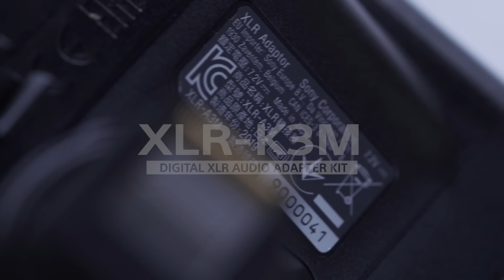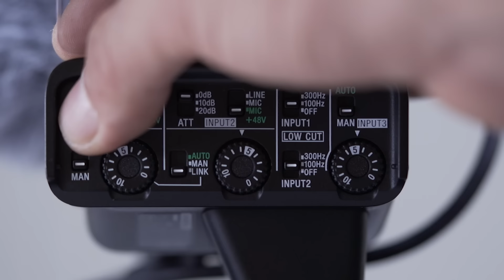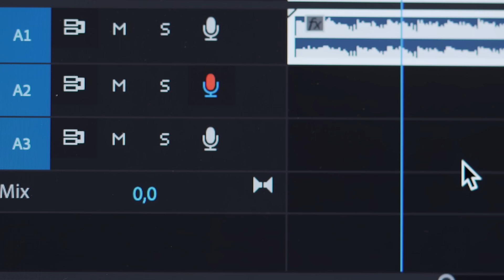XLR-K3M | Paulus Rizal | Commercial Videographer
Dengan desain ringan, ringkas dan bobot hanya 187 gram, Alpha Team kami Paulus Rizal mempercayakan perekaman suara video kepada XLR-K3M. Cukup dengan memasang adaptor XLR ke Multi Interface Shoe, pada kamera yang kompatibel untuk koneksi audio dan daya - langsung tanpa kabel maupun baterai ekstra.

Memudahkan Paulus Rizal merekam momen secara cepat dan efisien.

Temukan di untuk info lebih lengkap.